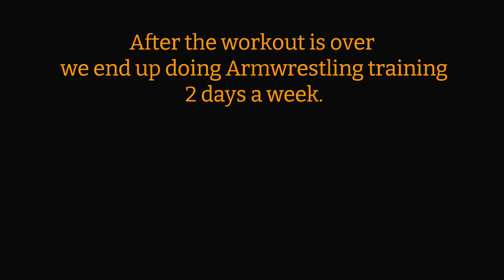Armwrestling Practice With Gym Mates | 2 v 1 Practice | 50 kg - 70 kg Weight